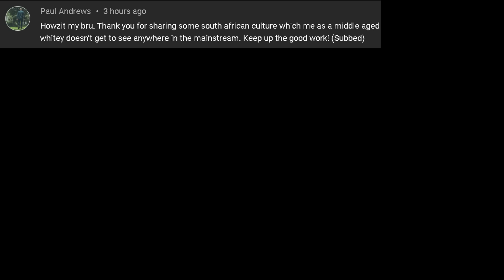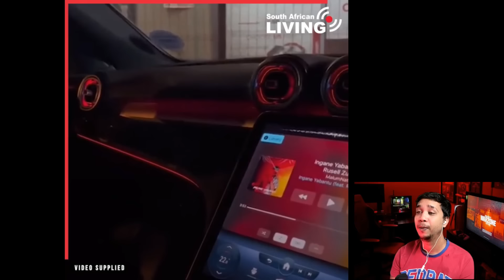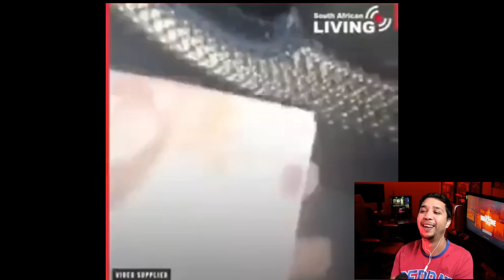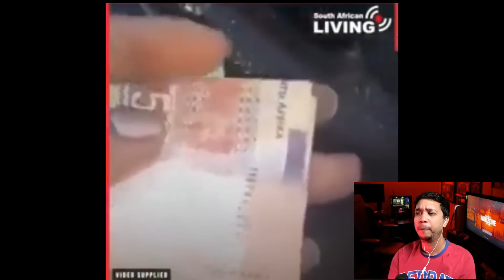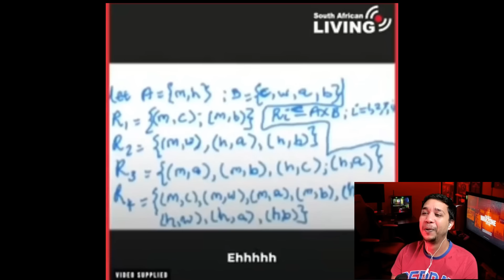Its Not A Normal Place 🎞⚠